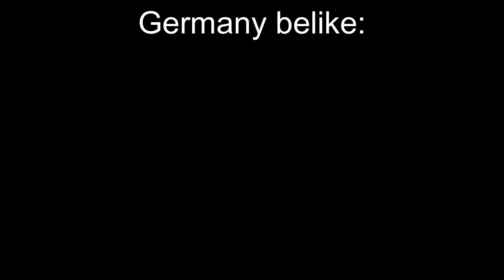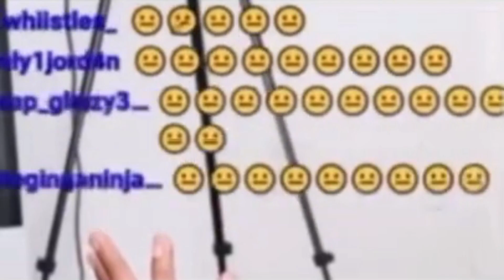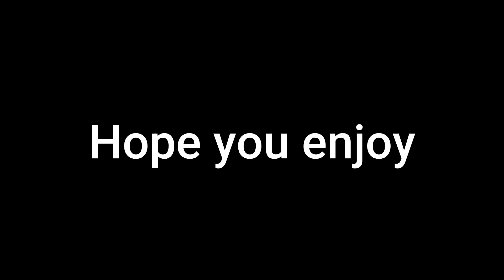The Turkish experience